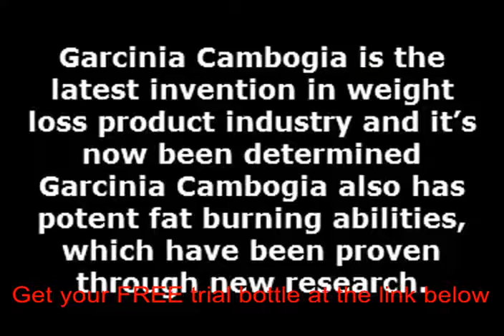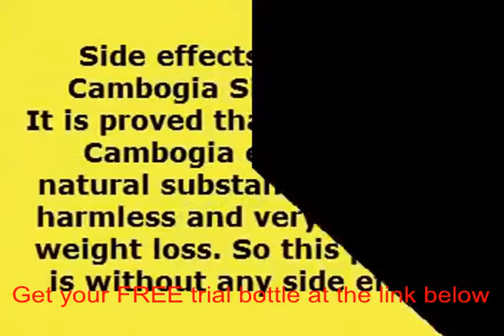60 garcinia cambogia